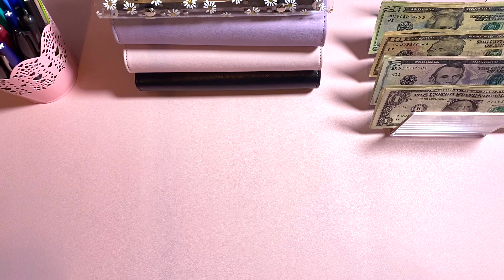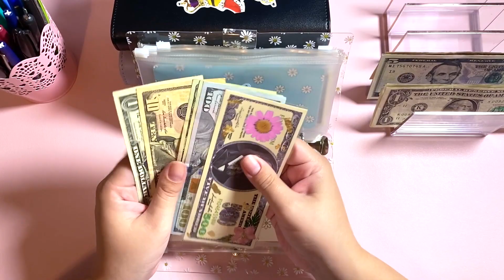I Finally Received My Youtube Paycheck! | Cash Stuffing | Low Income Cash Stuffer | MamaBrittBudgets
I would love it if you sent me some letters/happy mail! :)
Daye Designs Co.

5GRPXX

OR

meuniqk

COOL169661

Eileen's Shop (Gifts Paper Tracker & Larger $1 Savings Challenge) :
LifeWithMeCreations

Gabby's shop (Date Night Challenge):
HerbieDesignsCo